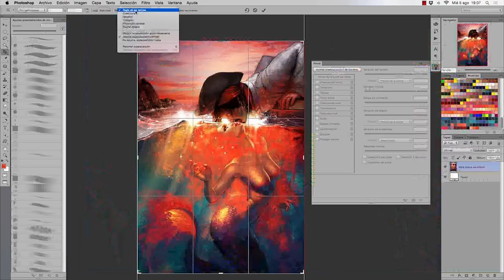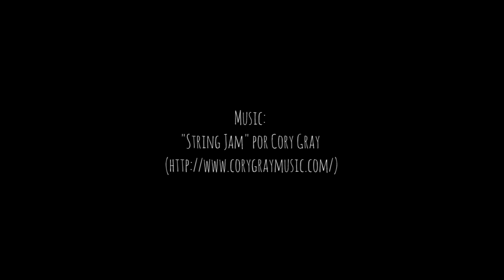Sonia MS Digital painting / Pintura digital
[ENG] Here you can see a mix of my illustrations and some techniques and tools I've been teaching on my digital painting workshops.
[ESP] Aquí podéis ver un recopilatorio de ilustraciones y algunos ejemplos de técnicas y herramientas que he estado enseñando en  cursos de pintura digital.